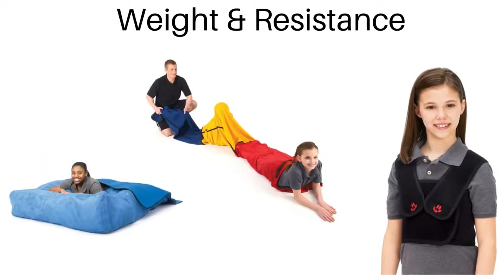Sensory Integration Products Australia for Autism & Special Needs Kids and Adults